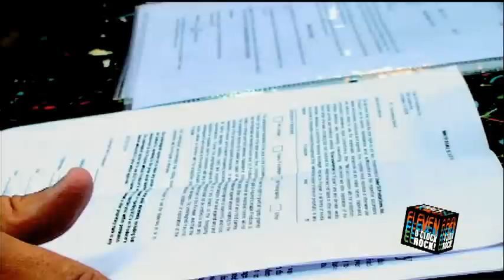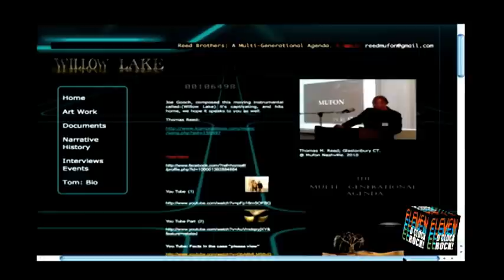Reed Brothers UFO Case: News Interview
T. Reed / (Reed Brothers -  UFO Case) News Interview, talking about the March 2009 case in Brownsburg IN. And, the Polygraph Test